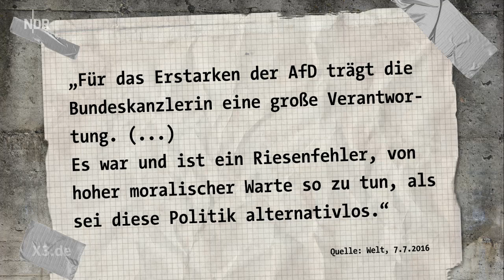Christian Ehring: Vor den Wahlen in Mecklenburg-Vorpommern | extra 3 | NDR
Am Sonntag ist Landtagswahl in Mecklenburg-Vorpommern. Mecklenburg-Vorpommern,  oder wie man im Rest der Republik sagt: „Rügen ist ja ganz schön, aber ...“